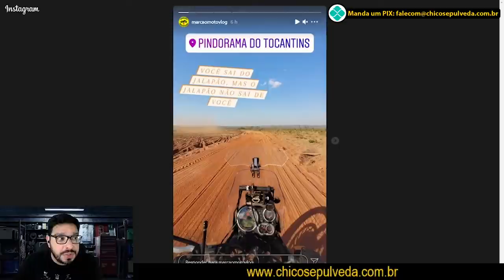O CONSUMIDOR precisa buscar seus DIREITOS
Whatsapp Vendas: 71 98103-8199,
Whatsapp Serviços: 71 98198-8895